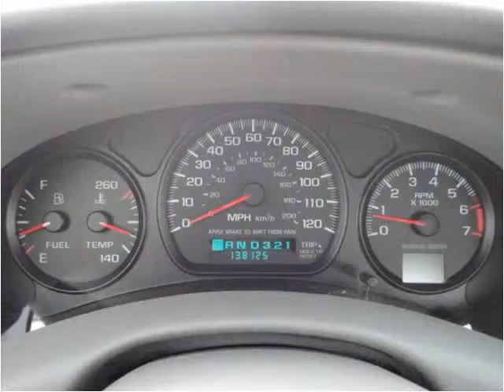2001 Chevrolet Impala available from Roger Wilson Motors Inc